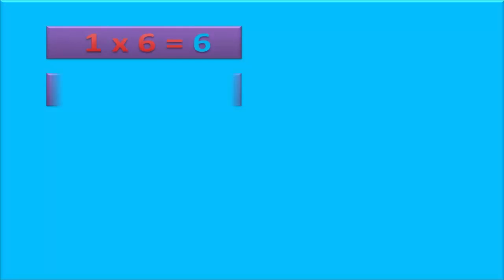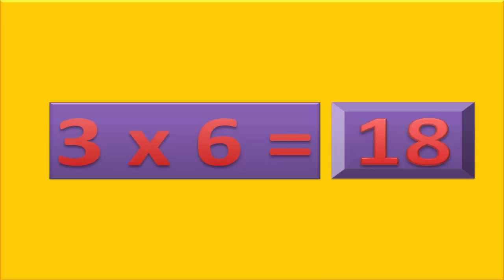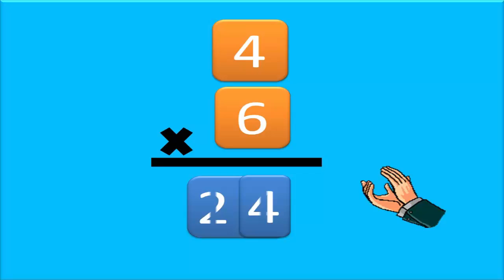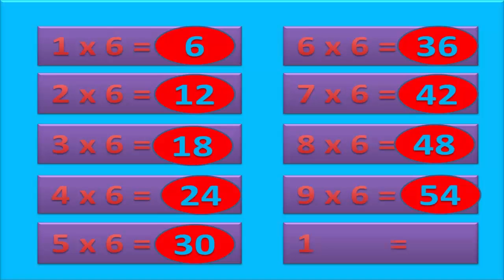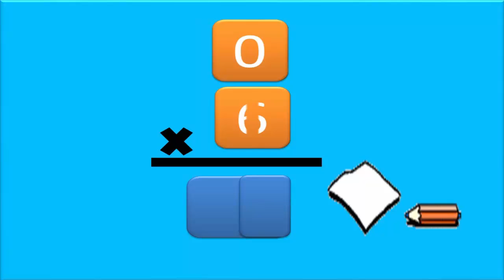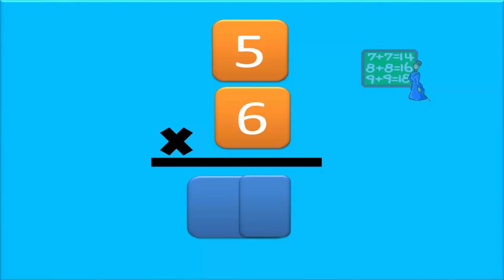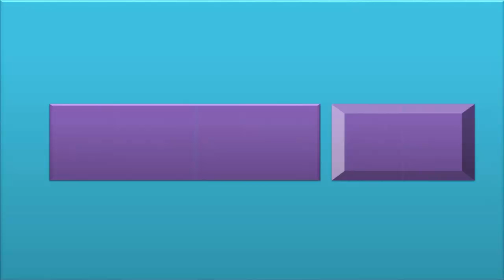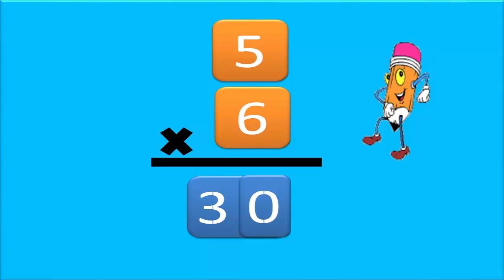6' lar Çarpım Tablosu Ezberleme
Çarpım Tablosu 6' lar eğlenceli çocuk videosu ile kolay ezberleme çalışması  yardımıyla çocukların tekrarlarla çarpım tablosunu kavramalarını amaçlamaktadır. Belki bizlere neden tekrar dersiniz. Bize kolay gelen çocuğumuza zor gelebileceğini unutmayalım. Çarpım tablosu özellikle ilkokuldan başlayarak çocukların öğrenmesi gereken, özellikle sayısal derslerin kavranması yönünden çok önemlidir. Çarpım tablosunun mantığını kavrayan her bir çocuk, bu tabloyu ezberlerken zorluk yaşamaz. Kolay gelsin
Videolarımı izledikten sonra yorum yazmanız, videoya beğeni like atıp, ücretsiz abone olursanız eğer eğitim için videoların daha çok kişi tarafından izlenerek daha yukarılara taşımış ve daha çok kişinin faydalanmasına katkıda bulunmuş olursunuz. Şimdiden verdiğiniz destek için teşekkür ederim